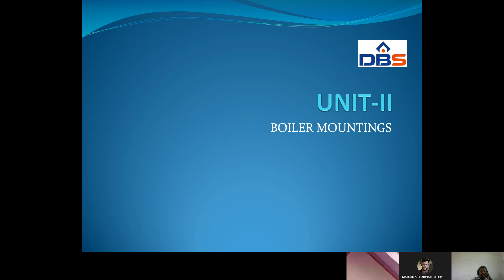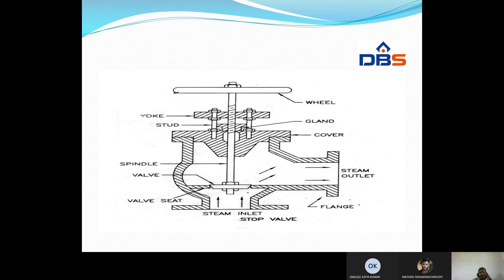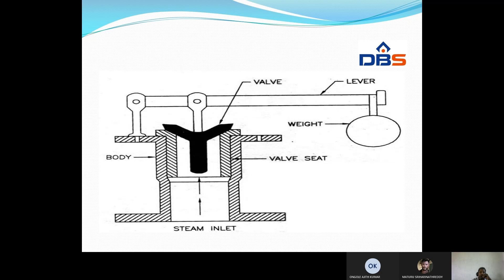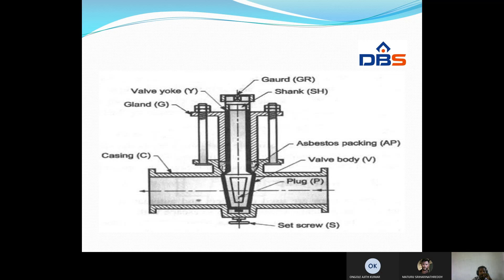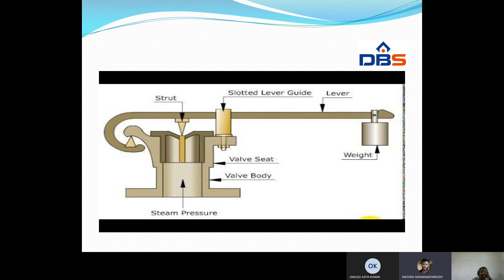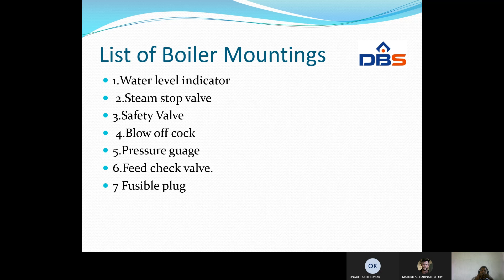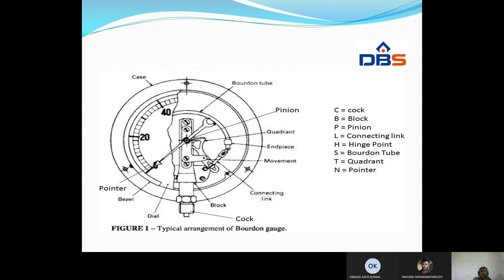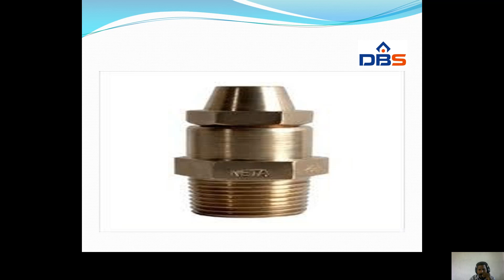DBS -BOILER MOUTINGS,IIIB.TECH-I SEM,UNIT-II,BOILERS,THERMAL ENGINEERING-II.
SUBJECT TITLE:THERMAL ENGINEERING-II
UNIT NAME:BOILERS
UNIT NO:II
BRANCH:IIIB.TECH-ISEM ,MECHANICAL
TOPIC NAME:BOILER MOUTINGS.
DESCRIPTION:THIS VIDEO COVERS TYPES OF BOILER MOUTINGS AND THEIR WORKING PRINCIPLES.